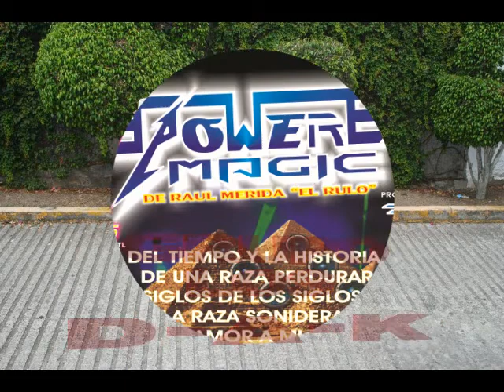SUPER ENAMORADISIMA GPO LOS D-A-K